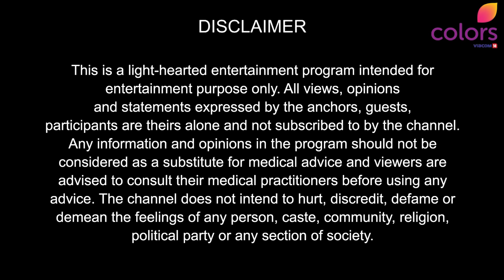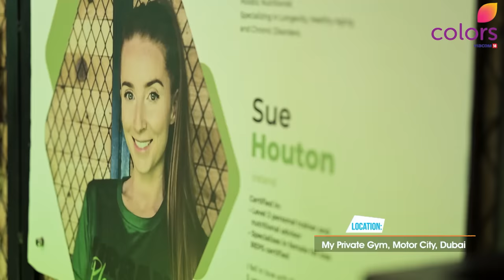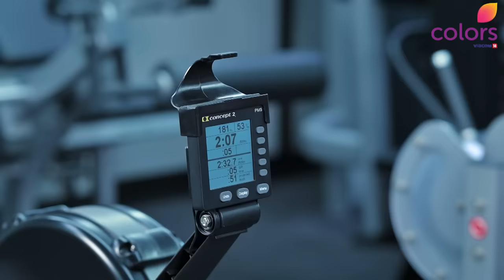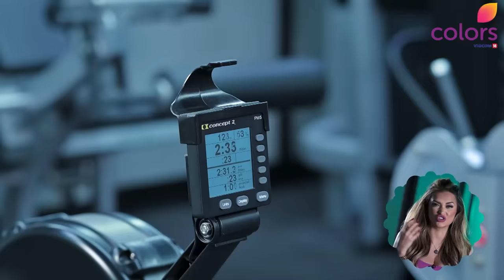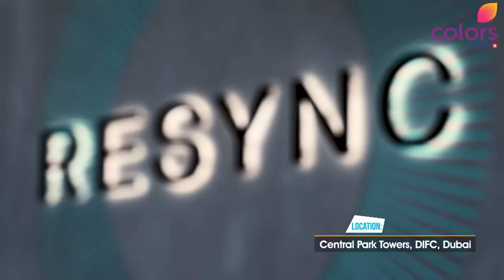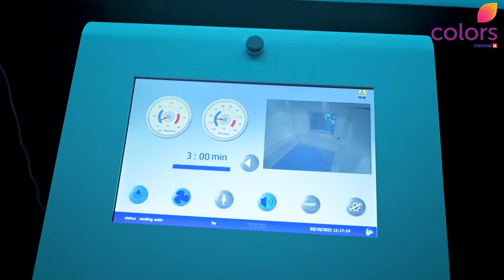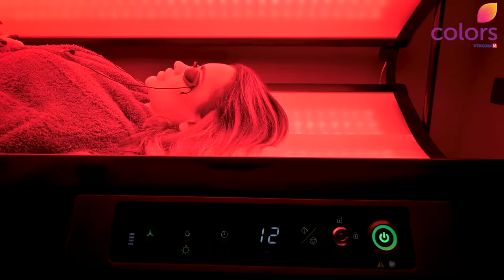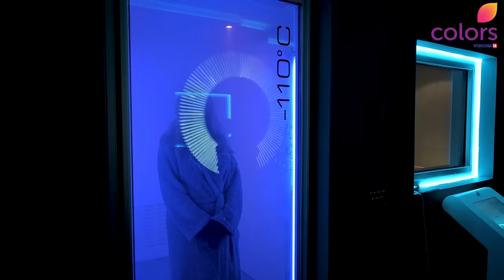Body & Mind Season 7 - Episode 3 - 2022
Body and Mind - The 7th season of the first ever Health and Wellness show on South Asian television in the Middle East.

The all-new season is hosted by prominent TV presenter Aishwarya Ajit and produced by Acumen productions.

Watch Body and Mind Season 7, Every Sunday at 7:30 PM UAE only on COLORS TV Middle East